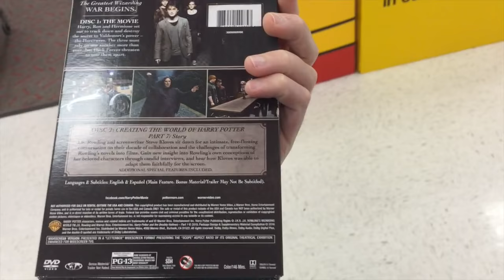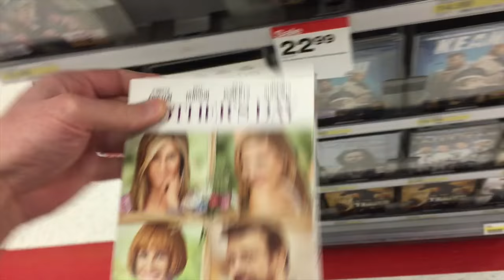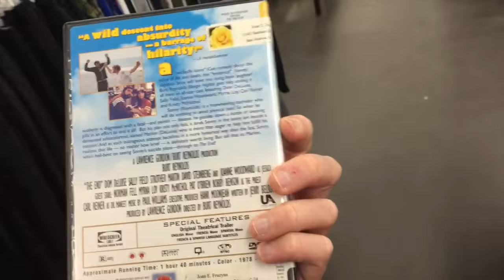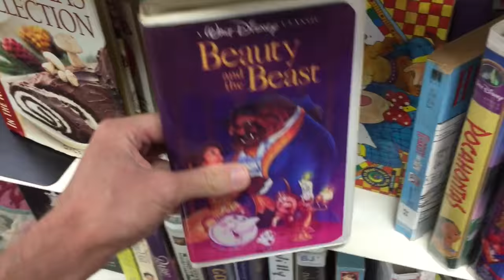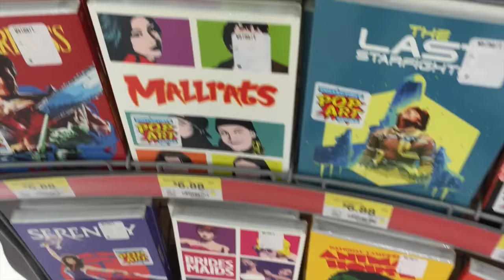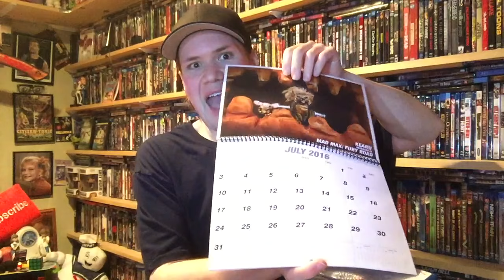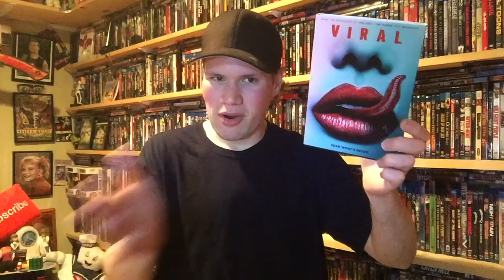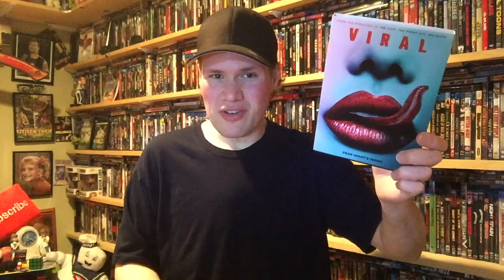Blu-ray / Dvd Tuesday Shopping 8/2/16 : My Blu-ray Collection Series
A video showing myself going Blu-ray and Dvd shopping showing all the places I go to to get movies and what Dvds and Blu-rays I picked up. In the video I also show all the exclusive editions of Batman The Killing Joke such as the Target Steelbook Edition and Bestbuy Comic Book Edition.

*The Dvds and Blu-rays I picked up today are:
- The End Dvd
- Panzer Dvd

* (12:22) Keanu : Directed by Peter Atencio - Starring Jordan Peele, Keegan-Michael Key, Tiffany Haddish, Method Man

* (14:52) Mothers Day : Directed by Garry Marshall - Starring Jennifer Aniston, Timothy Olyphant, Kate Hudson, Julia Roberts, Jason Sudeikis, Britt Robertson

* (18:05) Last Days in the Desert : Directed by Rodrigo Garcia - Starring Ewan McGregor, Ciaran Hinds, Ayelet Zurer, Tye Sheridan

* (20:02) Viral : Directed by Henry Joost, Ariel Schulman - Starring Sofia Black-D'Elia, Analeigh Tipton, Travis Tope, Michael Kelly, Machine Gun Kelly

(All the Dvd's and Blu-rays I review in this update video are supplied to my by the studios for review purposes. All the views and reviews are mine alone)